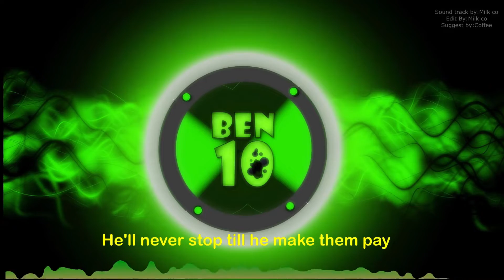Ben 10 Theme Song - [NightCore]